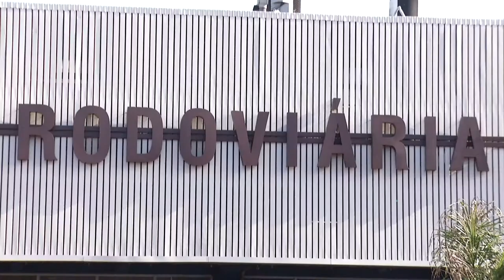Panorama | TVE - Boletim - Estação Rodoviária de Porto Alegre - 21/8/18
- Nova concessionaria deverá investir no prédio construído há 48 anos. Estado recebeu três propostas de empresas interessadas e agora trabalha no edital.